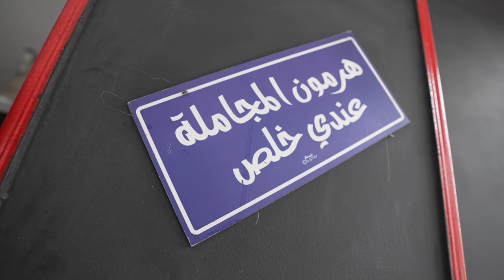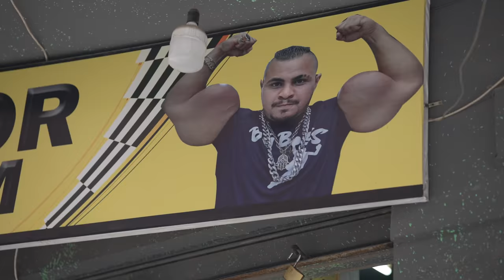أكبر ذراع في مصر ـ Biggest Arm in Egypt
آكبر ذراع في مصر ـ ابو دراع